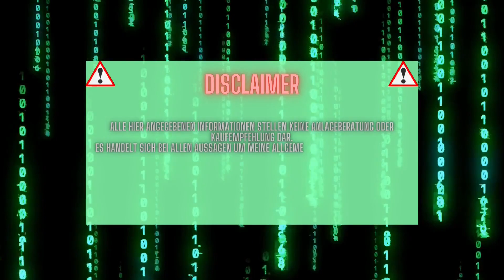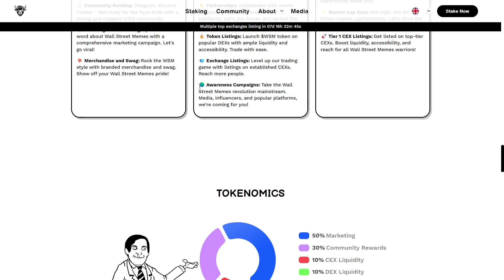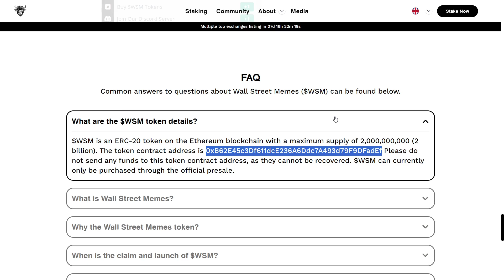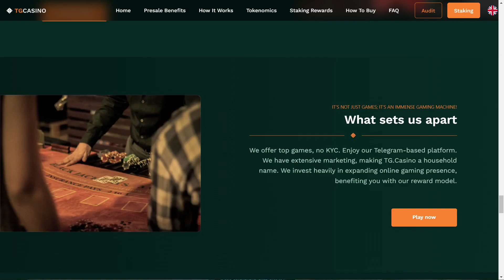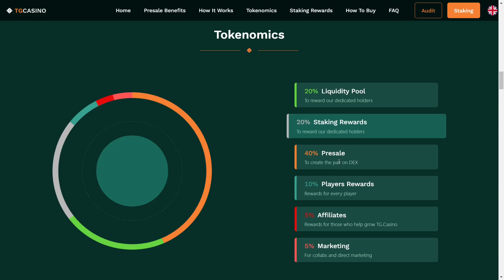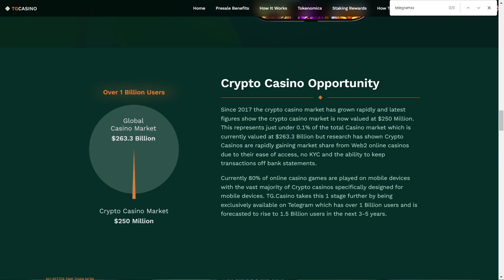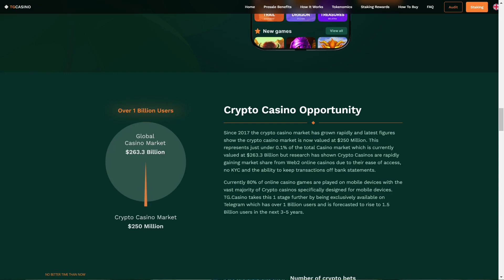Wallstreetmemes WSM - Scamvorwürfe - TG Casino neues Kryptoprojekt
In meinem heutigen Video präsentiere ich ein Update zum neuen Kryptoprojekt Wallstreetmemes.
Nachdem Listing ist die Rede von Scamvorwürfen. Ich erkläre euch weshalb.

Auch stelle ich euch ein neues Kryptoprojekt vor namens TG Casino.
Ein Projekt, welches den Fokus auf die Glücksspielbranche gesetzt hat.

Schau dir das Video an, um zu erfahren, was TG Casino so besonders macht!

Picture und Video Copyright by: Pixabay, Pexels, Videezy, Canva, VistaCreate, Google
Video von Olena / Pixabay